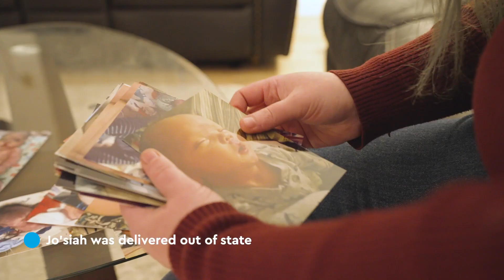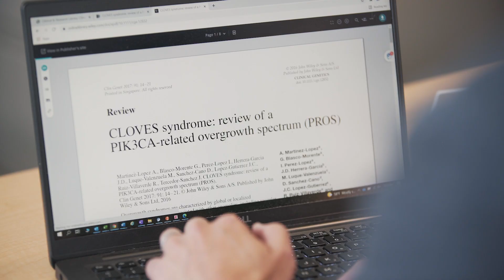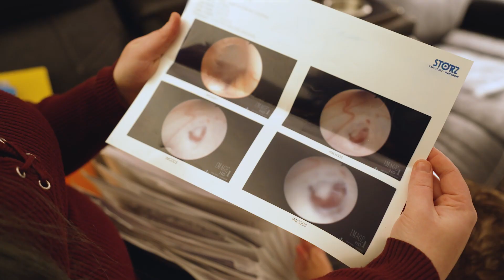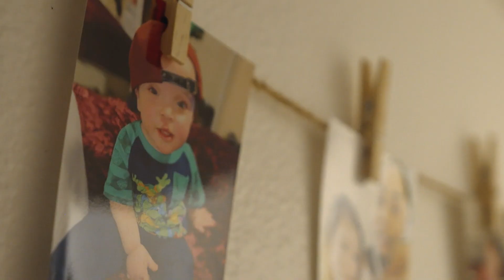Jo’siah’s Journey with Macrocephaly at the Vascular Anomalies Center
“I am hopeful when I think of Jo’siah, that he will be able to experience a world of targeted and personalized therapy,” says Taizo Nakano, MD, Medical Director of the Vascular Anomalies Center.

Seven months into her pregnancy, Jo’siah’s mom, Jaime, felt that something was wrong due to the amount that her baby was growing, her swelling and her ultrasounds. When Jo’siah was born out of state, not breathing and with a head much larger than his body, doctors weren’t sure what his outcome would be. But Jaime, Jo’siah’s dad Rashard and his team of vascular anomalies experts at Children’s Hospital Colorado are determined to ensure he always has the best shot at a great life.

In this video, learn more about Jo’siah’s diagnosis of macrocephaly capillary malformation syndrome (MCAP or MCM), a vascular anomaly caused by a mutation in the PIK3CA gene, and the surgery that has made a world of difference.

“I can see that he is progressing a lot and I really believe that miracles can happen,” says Rashard.

To learn more about how our care team at the Vascular Anomalies Center is pioneering treatment,